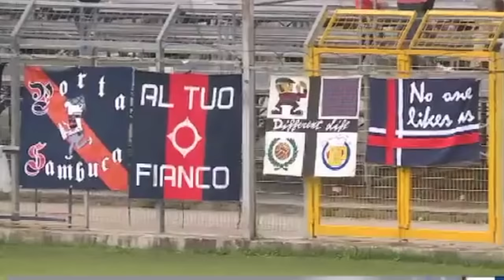Gol Compilation Simeri, Potenza.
Le otto reti realizzate da Simone Simeri fino al 12° turno del girone H di serie D.